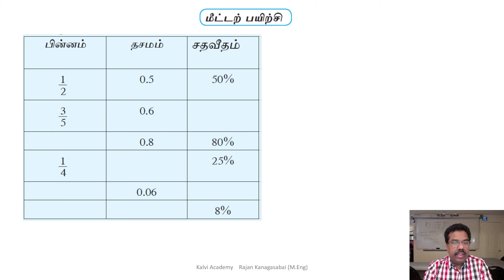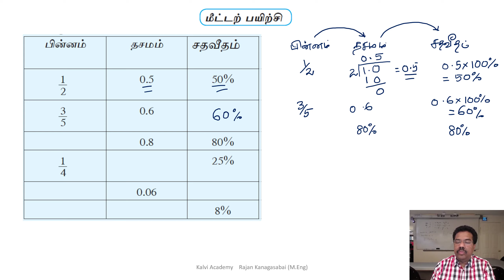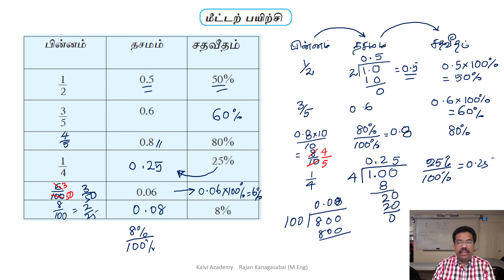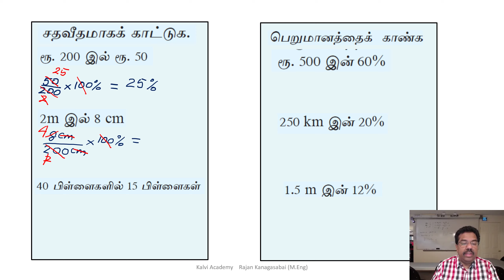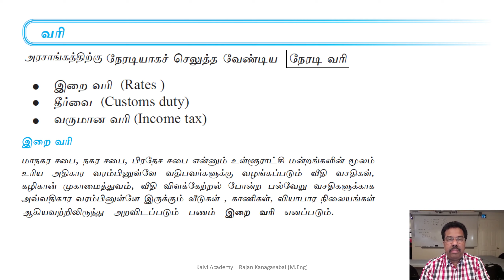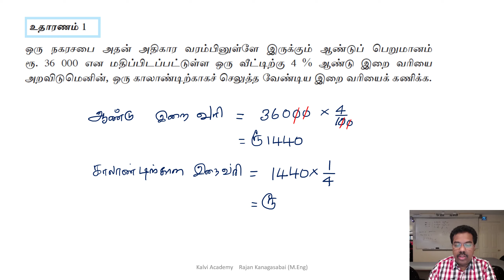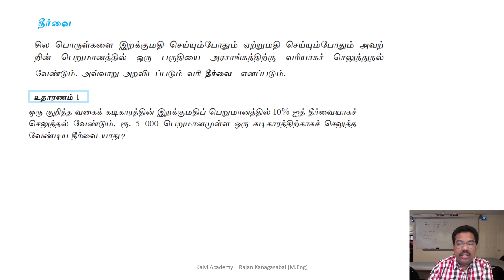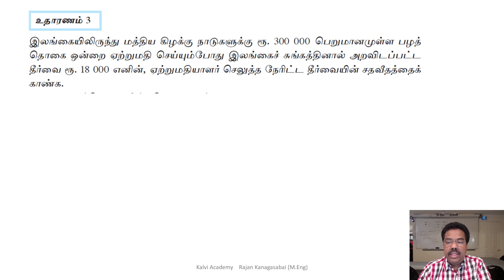தரம் 10 கணிதம் சதவீதம் பகுதி 1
சதவீதம் 1